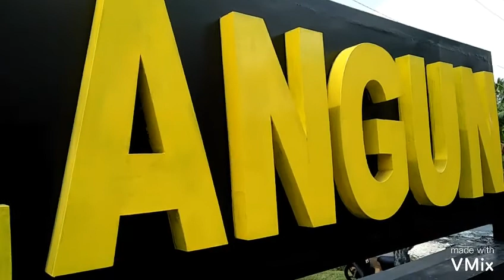WAJAH PINTU ARJOWILANGUN